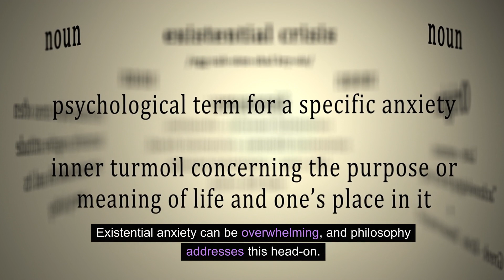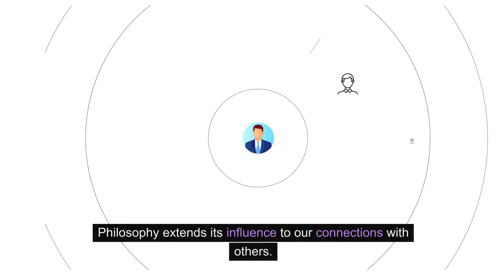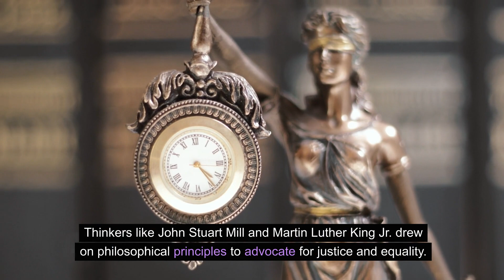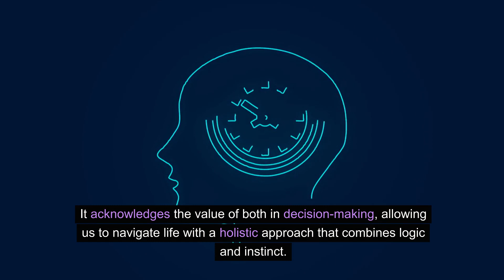How Philosophy Can Save Your Life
In today's exploration, we're delving into the profound impact of philosophy on our lives—how it goes beyond intellectual pursuits to shape and even save us. Let's dive into the transformative power of philosophy!